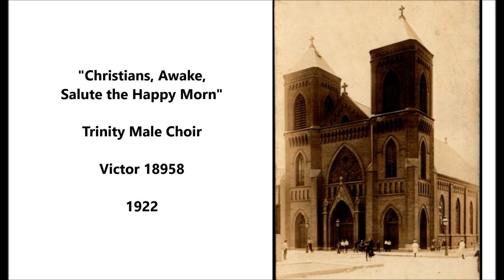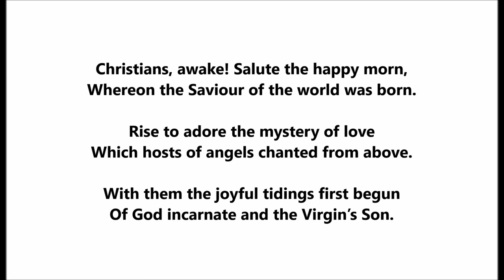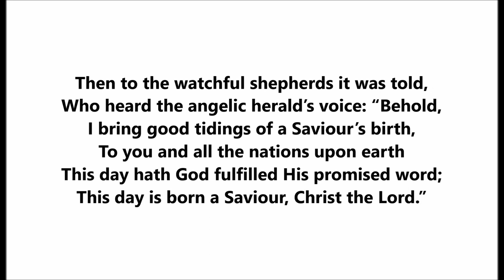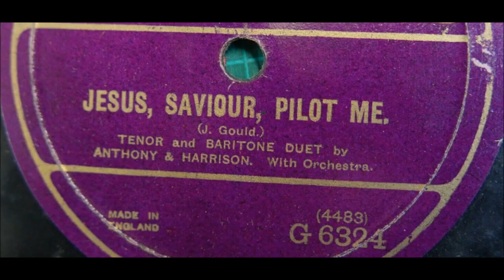"Christians, Awake, Salute the Happy Morn" (1922) John Byrom & John Wain­right hymn = Victor choir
Trinity Male Choir

Victor 18958

1922

Whereon the Saviour of the world was born.
Rise to adore the mystery of love
Which hosts of angels chanted from above,
With them the joyful tidings first begun
Of God incarnate and the Virgin’s Son.

Then to the watchful shepherds it was told,
Who heard the angelic herald’s voice: “Behold,
I bring good tidings of a Saviour’s birth,
To you and all the nations upon earth
This day hath God fulfilled His promised word;
This day is born a Saviour, Christ the Lord.”

He spake, and straightaway the celestial choir
In hymns of joy, unknown before, conspire.
The praises of redeeming love they sang
And heaven’s whole orb with alleluias rang.
God’s highest glory was their anthem still
Peace upon earth and unto men goodwill.

To Bethlehem straight the shepherds ran
To see the wonder God had wrought for man
And found, with Joseph and the blessed Maid
Her Son, the Saviour, in a manger laid.
Amazed, the wondrous story they proclaim,
The earliest heralds of the Saviour’s name.

Let us, like these good shepherds, them employ
Our grateful voices to proclaim the joy.
Trace we the Babe, who hath retrieved our loss
From His poor manger to His bitter cross.
Treading His steps, assisted by His grace,
Till man’s first heavenly state again takes place.

Then may we hope, the angelic thrones among
To sing, redeemed, a glad triumphal song.
He that was born upon this joyful day,
Around us all His glory shall display,
Saved by His love, incessant we shall sing
Of angels and of angel-men the King.Christian

This is among the earliest of Christmas carols.

The words are by John Byrom (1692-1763), who wrote the poem in 1745

It was then set to music by John Wain­right.

Byrom was born into a prosperous family in Manchester, attended Cambridge University, and spent time in France studying medicine. To assist his studies, Byrom invented a system of shorthand for taking notes, and on his return from France in 1716 he turned down the opportunity to set up a medical practice in favour of teaching his own system of shorthand. Although he continued to live in and around Manchester he also spent time in London and participated in the capital’s cultural life.

He was elected to the Royal Society in 1724.